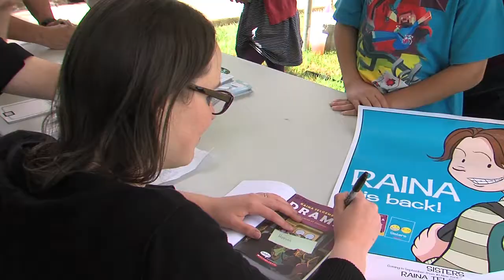Children's Authors at Gaithersburg Book Fest Draw Record Crowds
The Children's Village was a popular destination for the record crowds at this year's Gaithersburg Book Festival.

MyMCMedia's Valerie Bonk has a look at the award winning authors who took part in the annual festival.